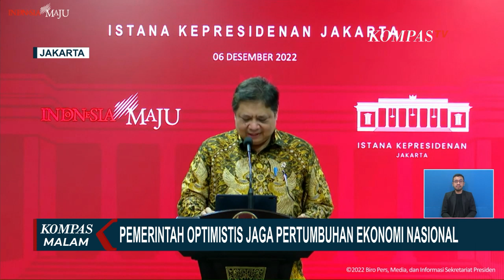Pemerintah Indonesia Optimistis Jaga Pertumbuhan Ekonomi Nasional!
JAKARTA, KOMPAS.TV - Pemerintah Indonesia optimistis untuk terus melakukan pemulihan ekonomi hal ini dibuktikan dengan pertumbuhan ekonomi nasional pada kuartal ketiga untuk inflasi mencapai angka 5,72 persen, dan diproyeksikan akan terus terkendali.

Hal tersebut disampaikan Menko Perekonomian, Airlangga Hartarto, usai mengikuti sidang kabinet paripurna terkait perkembangan perekonomian tahun 2022, serta proyeksi perekonomian tahun 2023.

Untuk meningkatkan perekonomian nasional, pemerintah juga memperhatikan ketersediaan komoditas bahan pangan pokok, serta mempercepat perizinan electric vehicle dan perencanaan implementasi biodiesel 35 persen untuk tahun 2023.

Baca Juga 50 Kios di Pasar Wagete Terbakar, Diduga Pembakaran Pasar Dipicu Cekcok Antara Pedagang dan Pembeli di

Aktifkan juga lonceng supaya kamu dapat notifikasi video terbaru dari Kompas TV.